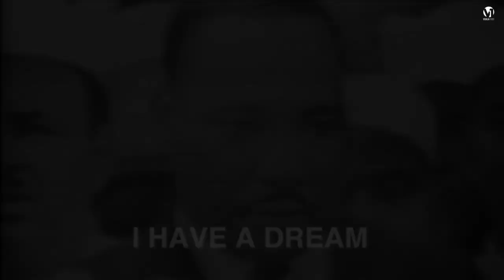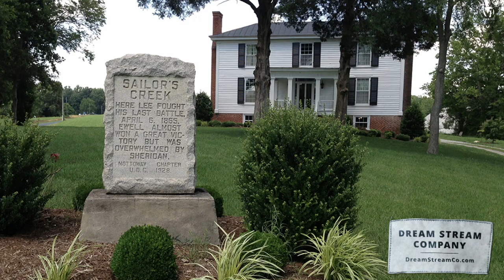The Dream King - Will Ford and Matt Lockett